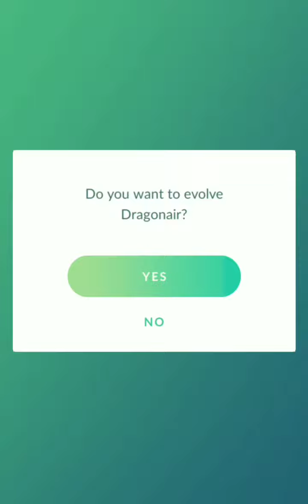100 % IV Shiny Dratini evolve In Pokemon Go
100 % IV Level 32 Shiny Dratini evolve